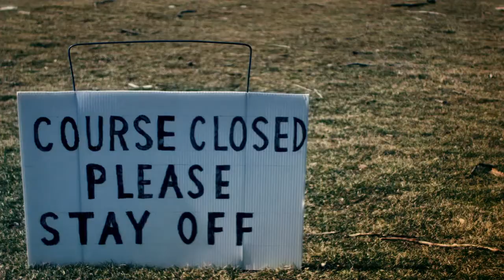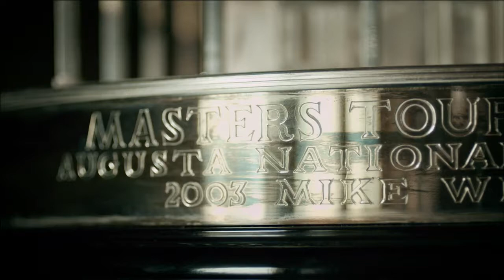4 Days in April The Mike Weir Story Trailer